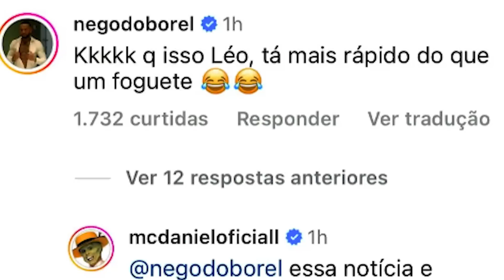DUDU CAMARGO DEMITIDO, MC DANIEL X NEGO DO BOREL e NOVO TIME DE MESSI I Absurdos da Semana #321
Absurdos da Semana

00:00 Introdução
01:03 I 5 - Dudu Camargo demitido.
02:58 I 4 - Mc Daniel x Nego do Borel.
03:56 I 3 - Messi no Inter Miami.
06:48 I 2 - Papa internado.
08:04 I 1 - Assassino de Pedrinho Matador.